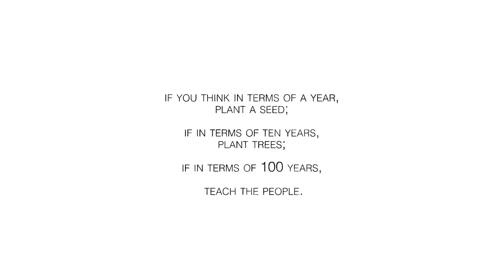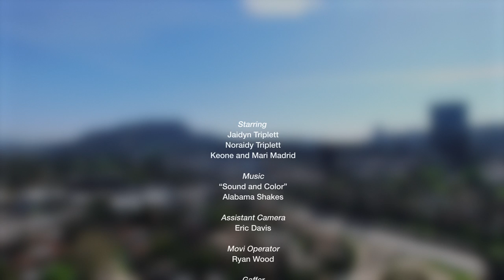Sound & Color / An Earth Day dance short by Keone & Mari x Mega Media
A Dance Short released for Earth Day 2016

Originally posted on Facebook.com/keoneandmariel

Concept & Choreography: Keone Madrid & Mariel Madrid
Director: Gerrad Wilson
Cinematography: Andrew Fairbank
Production Design: Brandon Arii
Edit: Jon Sams & Gerrad Wilson

1st Assistant Camera: Eric Davis
Move Operator: Ryan Wood

Gaffer: Adam LaBrie
Key Grip: Bobby Rutman
Grip Fabian: Davis

Set Photography:
Jon Sams
Gerard Wilson

Production Assistants:
Julian Mordeno
Jon Sams

Art Team:
Karl Hatt
Tom Ridlon

Make Up Artist:
Josseline Salguero

Special Thanks
Dani Ganes

Shot on the Canon C300 Mk II & Canon C300 Mk I